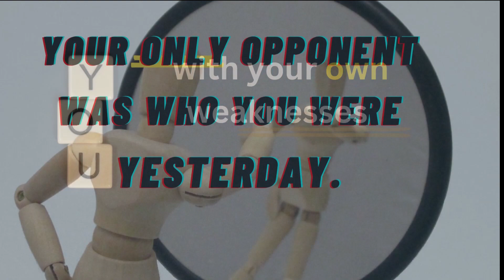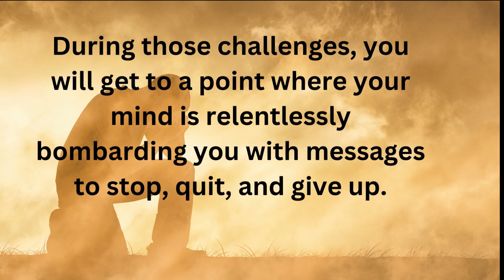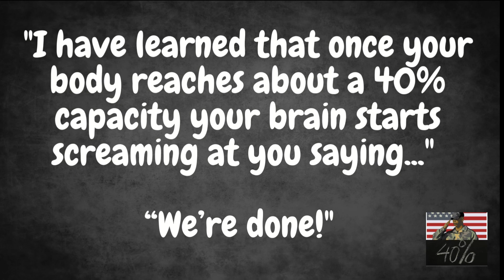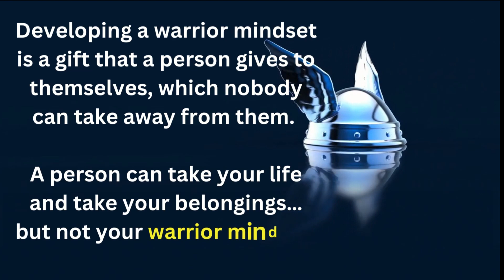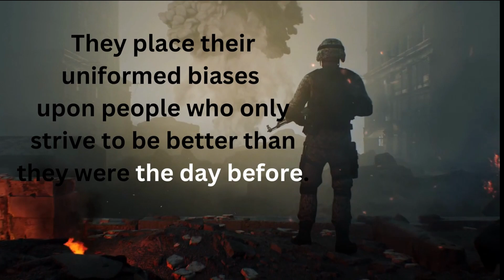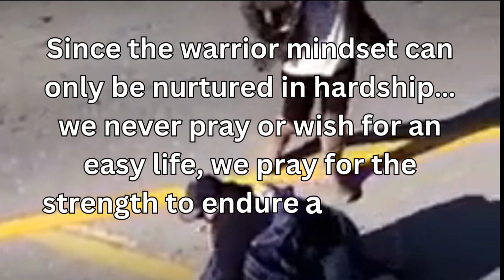The Psychology of a Warrior Mindset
Special thanks to David Goggins, Jordan Peterson, Sylvester Stallone, and Bruce Lee for the quotes I used in my video.  I had different music and I loved how it all went together, but I couldn't find out any info on whether it was copyrighted or not, so I deleted it.  The psychology of a warrior mindset.  Have you ever noticed that the people who tend to know the least, do the most talking?  There are so many misconceptions about what it means to be a warrior. Because so many non-warriors use the internet and social media to create memes and apply the label incorrectly so that they feel better. It is a process of discovery to learn who you truly are. Your greatest opponent will always be YOU.  You are at war… with your own weaknesses.  Your only opponent was who you were yesterday. As David Goggins says, “Your mind always has the tactical advantage over you at all times; it knows all of your weaknesses.  It knows what you are afraid of, it knows your insecurities, it knows your deep dark lies, and always pushes you in a direction that is comfortable.  The mind controls everything.” The power of the warrior mindset comes from its application, not just the understanding of it. A statement that “men should be capable of great violence” made by Psychology Professor Jordan Peterson went over the heads of most non-warriors. The rebuttal to that statement was almost always that being peaceful is how people should be. But if you are not capable of great violence, then you are not peaceful… you are harmless. “A harmless man is not a good man.  A good man is a very, very dangerous man who has it under voluntary control.  It is an important distinction.”  Jordan Peterson. The warrior mindset is identical to bravery… if you have no fear, you are not brave, you are fearless. Bravery is not the absence of fear…but the ability to face it and keep moving forward in spite of it. Only by fighting your way through your own demons and resisting the pull of the comfort zone can you develop the warrior mindset. Do not confuse soldiers with warriors.  All warriors can be soldiers, but not all soldiers can be warriors. Developing a warrior mindset is a gift that a person gives to themselves, which nobody can take away from them.  A person can take your life and take your belongings… but not your warrior mindset. People see the word WAR inside of WARrior and make all types of incorrect assumptions.  They place their uniformed biases upon people who only strive to be better than they were the day before.  We are a people at WAR with our own failings.  “There are no limits.  There are only plateaus, and you must not stay there, you must go beyond them.”  Bruce Lee. Since the warrior mindset can only be nurtured in hardship… we never pray or wish for an easy life, we pray for the strength to endure a hard one.  We force our conscious internal voice to out shout the internal negative voices.  We are our own self motivators! You can always do more than you think you can, if you simply push yourself beyond what you “think” your limits are.  Remember David Goggins’ 40% Rule… you will start to feel discomfort at around 40% of exertion and your brain will start trying to dissuade you from continuing.  This is where your warrior mindset and journey of self-discovery begins.  This motivational video 2023 is the best motivational video, it's like a motivational speech for your warrior spirit. This kind of stuff is the true psychology of self.  It is fun to take things that I have learned being educated and make interesting videos on them and other interesting facts.